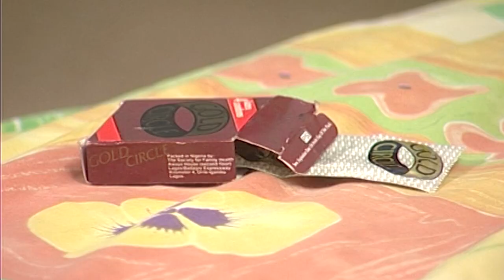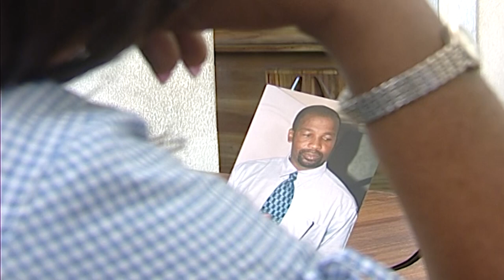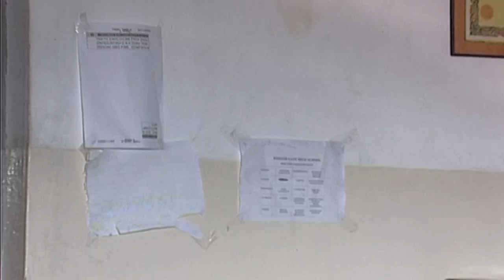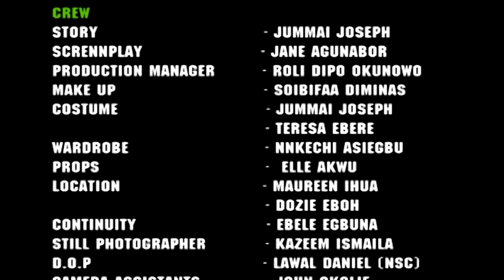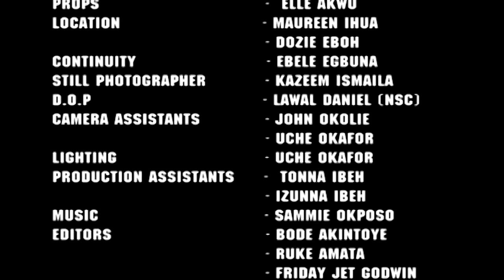SHADOWS NIGERIA MOVIE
CAN FAITH BE SO CRUEL TO REPEAT HISTORY WITH THE FULL COMPLIMENTS OF THE DARK SECRETS OF THE PAST? -RICHARD MOFE DAMIJO, JUMMAI JOSEPH, SHOLA SHOBOWALE, YEMI SOLADE.